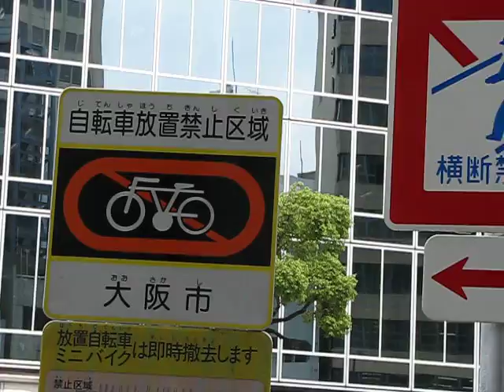Jita after breakfast Japan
Jita is sightseeing in Osaka Japan. What an experience to remember for the rest of my life! The people, the food, the manners, the sights the cleanliness. Just WoW!!!